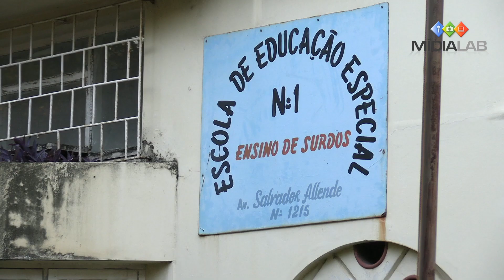Abdul Remane fala dos desafios das pessoas com deficiência nas zonas rurais em Moçambique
Abdul Remane, Jornalista da Tv Surdo fala sobre os desafios enfrentados pelas pessoas com deficiencia, principalmente nas zonas rurais de Moçambique, em conferência de imprensa concedida aos estagiários do MidiaLab.